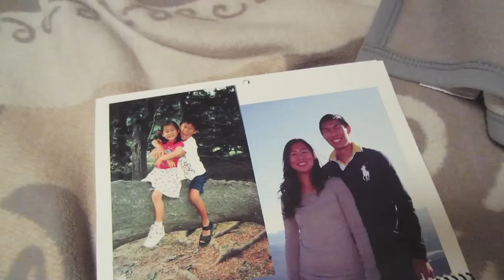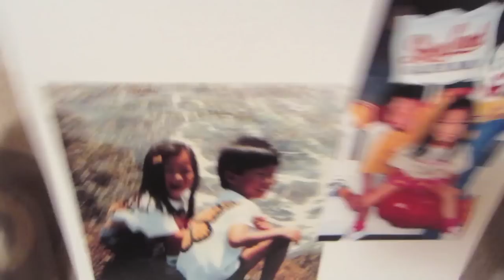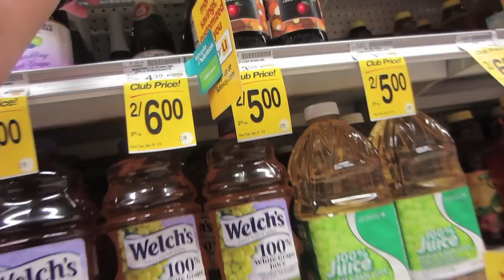NEW YEAR FITNESS GOALS - Life After College Vlog: Ep. 132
Here is my Daily Vlog focusing on my life after graduating from college. By the way, I am a big fan of CTFxC and BFvsGF/PVP -- I make lots of references SAAAN!

Features of this Episode:
- Hawaii Pidgin Jargon Words (Da Kine, Fast Kine, Not, Stink, Pau)
- Gym Workout at BJ Penn's UFC Gym
- Jamba Juice Protein Berry Workout
- 2012 and 2013 Fitness Goals (improve posture, gain a v-shape body, workout legs)
- Calendar Childhood Photos
- Celebrating the New Year at The Halekulani Hotel in Waikiki Hawaii
- House Without a Key Restaurant - best ambience of any Hawaii Restaurant (Hau Tree, Hula Dancing, and Live Band)
- Fireworks are Illegal in Hawaii now
- Countdown to New Years in Hawaii
- Loud Fireworks going off